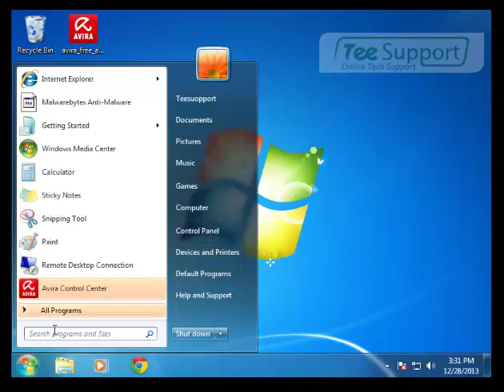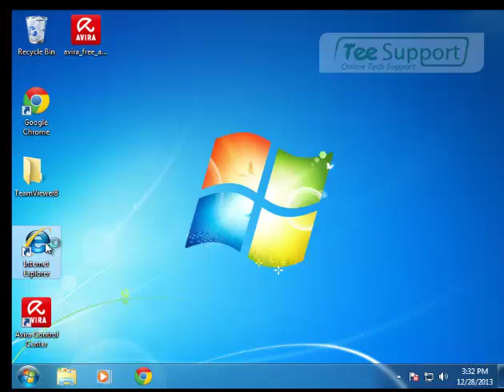How to Remove default-search.net?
default-search.net is a browser hijacker virus. If you cannot removego ggle with your default-search.net programs, you can try to remove it manually according to this video guide. For more instruction, you are welcome to contact computer experts 24/7 to help you.